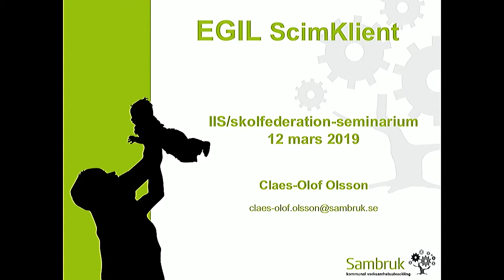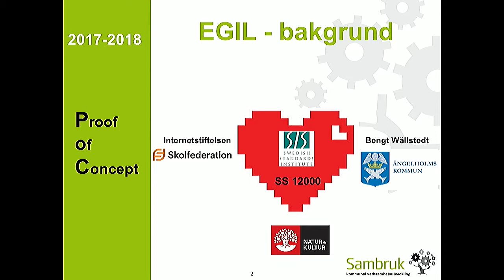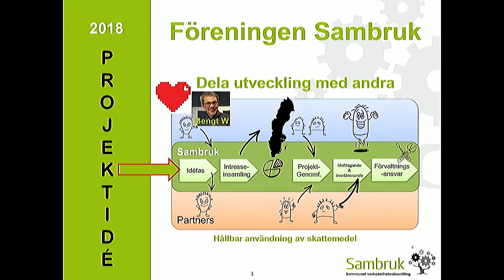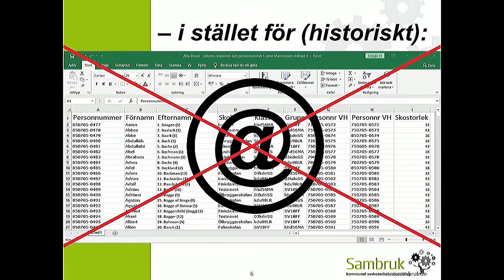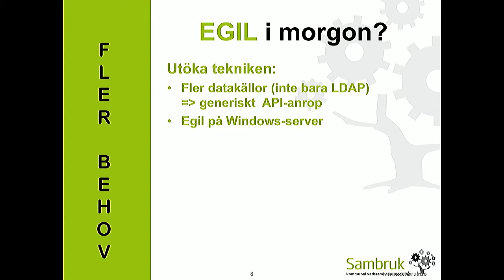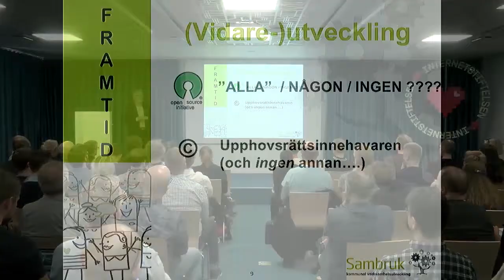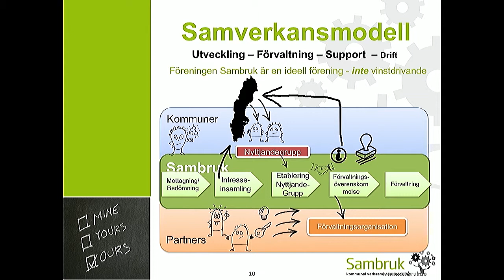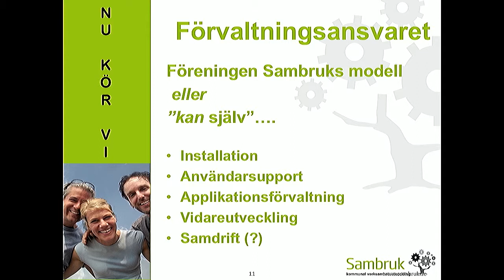Presentation av Egilklienten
Presentation av Föreningen Sambruks samverkansmodell, hur den har nyttjats i utveckling och förvaltning av Egil. Claes-Olof Olsson från Föreningen Sambruk presenterar.